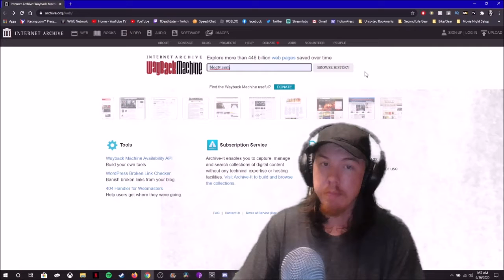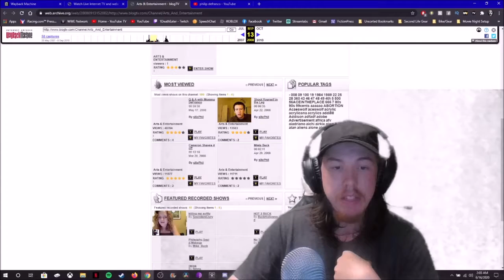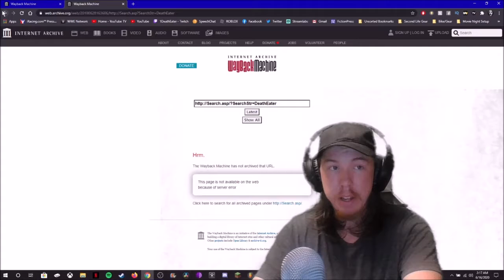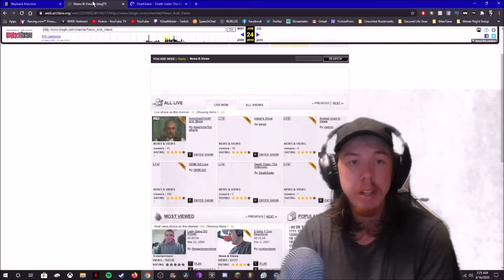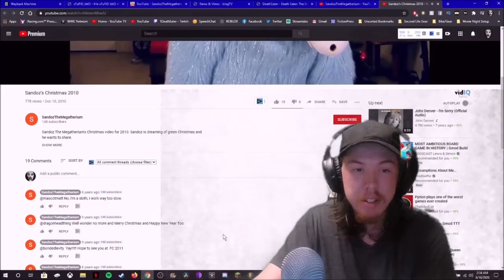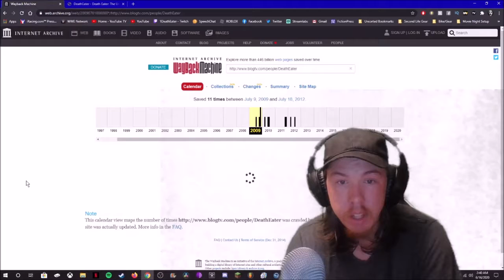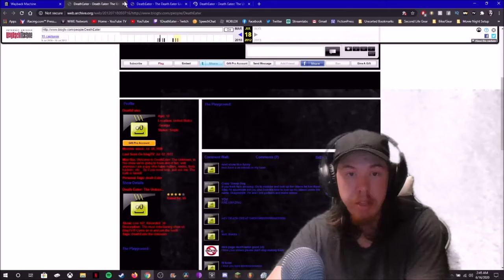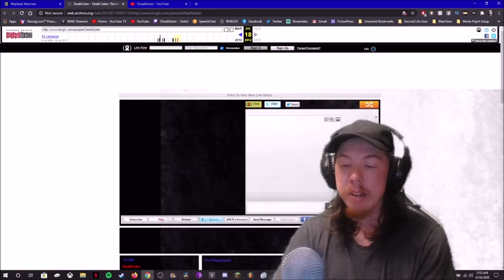A look back at BlogTV..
I found something very special while I was looking back at the website that started my whole career..

Follow me over on Twitter!!!